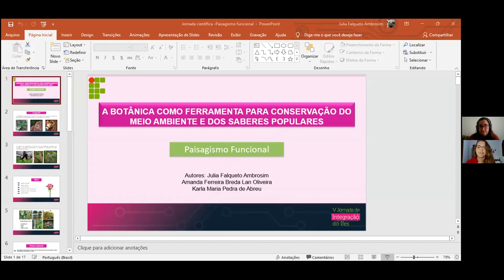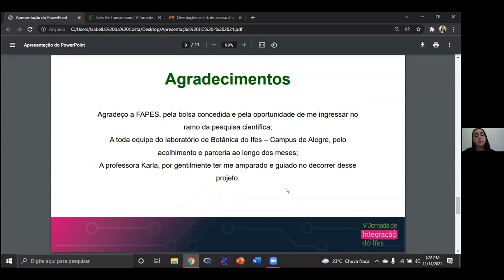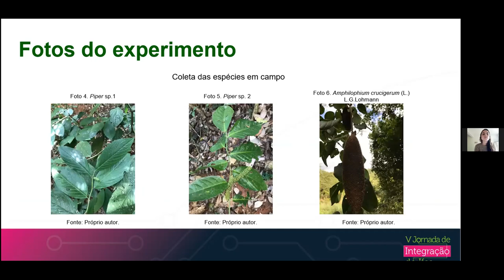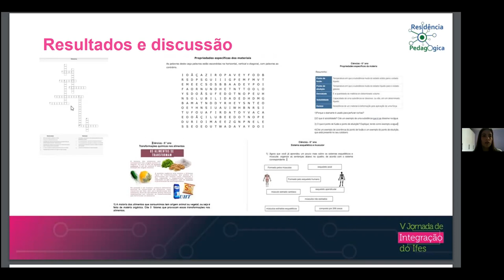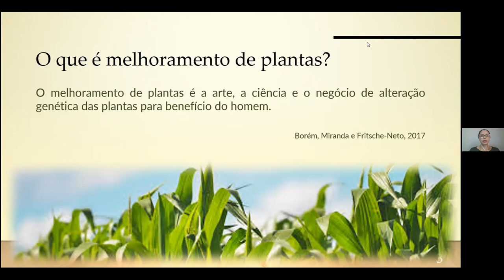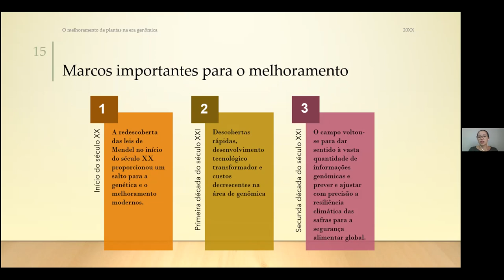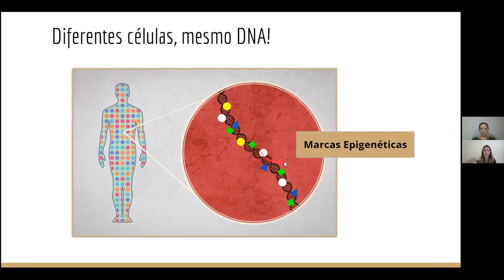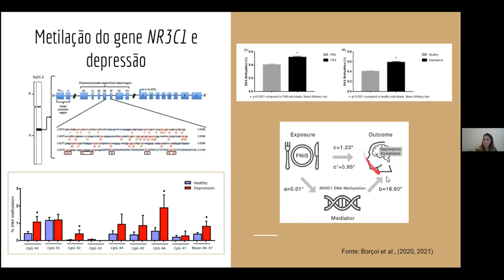Painel de Biológicas / Saúde, Mesa Linguística, Letras e Artes, FECINC. Dia 4 - Tarde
Painel de Biológicas/Saúde
Palestra 1: Painel: As ferramentas biotecnológicas na transversatilidade da ciência, com Dra. Helaine Cancela (UENF) e Ana Paula Candido Gabriel Berilli

Palestra 2: "A epigenética na qualidade de vida e saúde", com Bárbara Risse Quaioto.

Mesa redonda de Linguística, Letras e Artes
"Filosofia, Arte, Ciência e Mística como potências criadoras de uma Gaia Educação", com
Dra. Verônica Domingues Almeida (UFBA),
Dra. Cilene Nascimento Canda (UFBA),
Dr. Dante Galeffi (UFBA).
Mediação: Silda Morelli